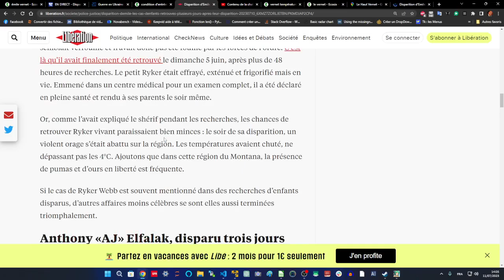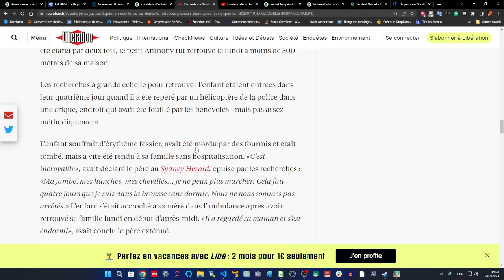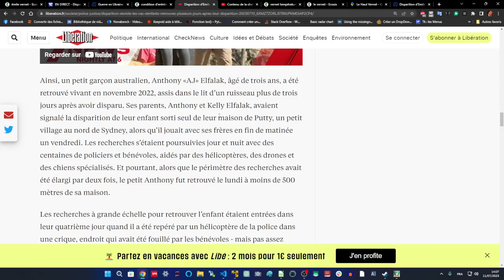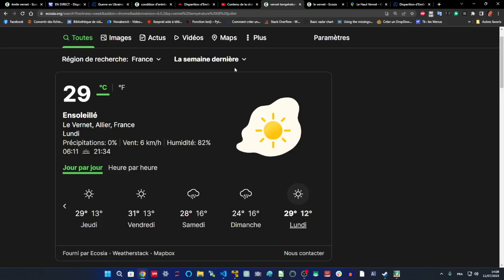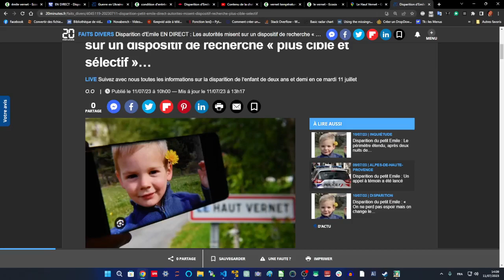EMILE LE VERNET - Si l'enfant est vivant il a trouvé de l'eau. Envisagez qu'une personne a menti.